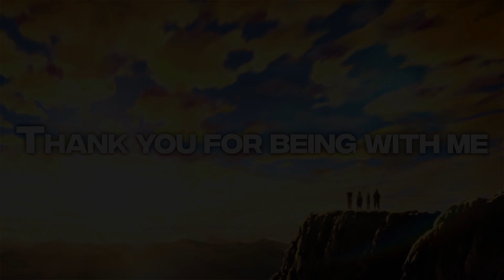Naruto - Rockabye [AMV/Edit] 100 Edit !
Thank you so much for 100 Subsscribers
Love u all 💙
MUSIC
Clean Bandit - Rockabye ft. Sean Paul & Anne-Marie (SHAKED Remix)
ANIME
Naruto Shippuden